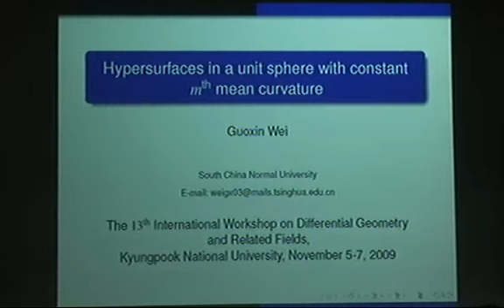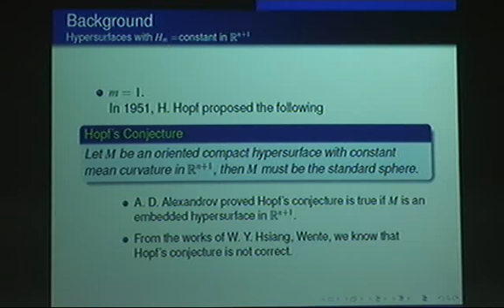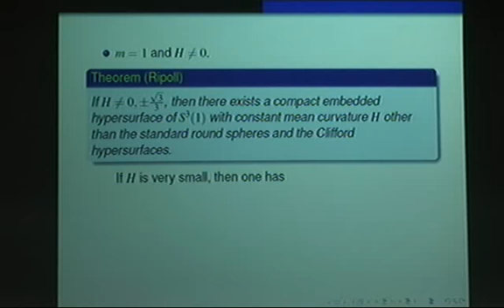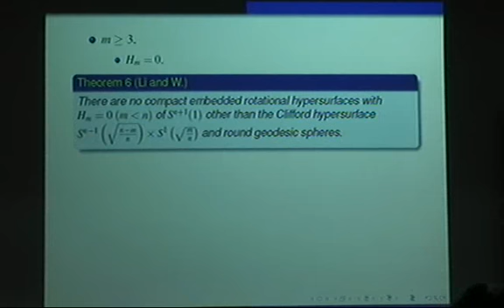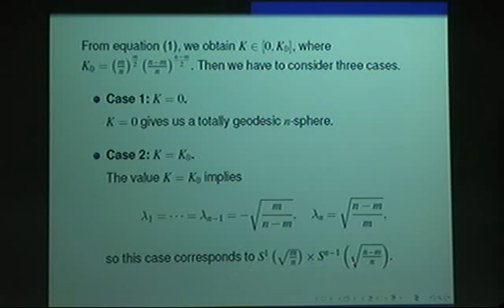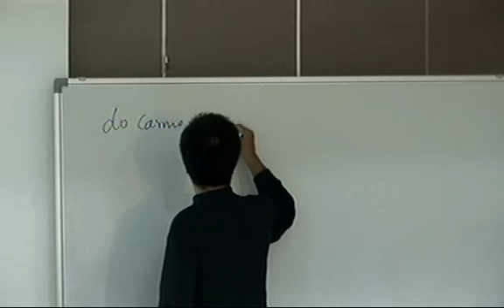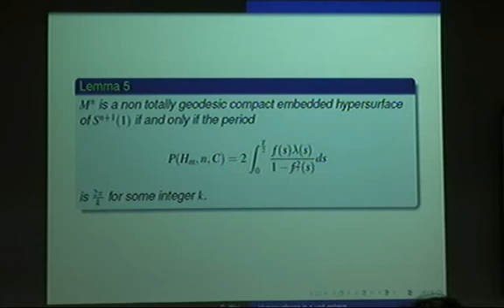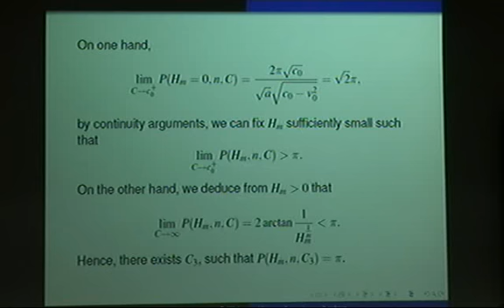Guoxin Wei (Beijing Inst. of Tech) / Hypersurfaces in a Unit Sphere with Constant m-th Mean...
The 13th International Workshop on Differential Geometry and Related Fields
Hypersurfaces in a Unit Sphere with Constant m-th Mean Curvanture / 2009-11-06